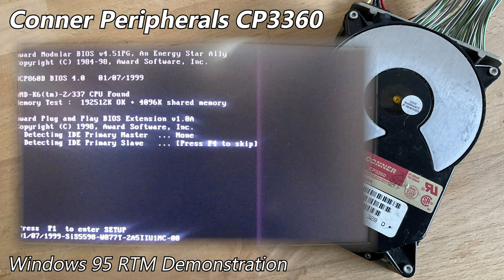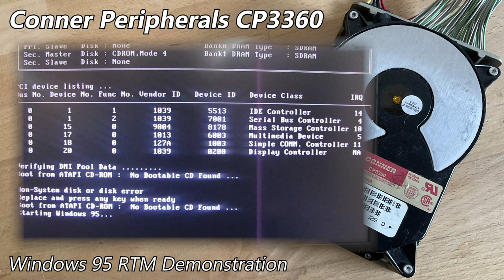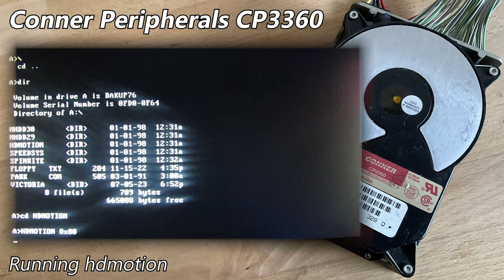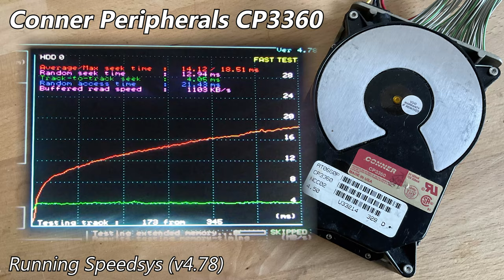Conner Peripherals CP3360 360MB (1992) - Hard Drive Sounds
The CP3360 was a decently large capacity unit for its time, coming in at 360MB in early-1992. It features four platters & was manufactured in the USA. It's really quite a stunner of a drive. Being so large, it is quite rumbly. Surprisingly, it's a tad quieter than the CFS850A I showed off a few weeks ago.

These drives released in January 1992, with this particular example being from either Q1 or Q2. By mid-1993, these drives were available for purchase for roughly $1k USD. The capacity & 256KB of buffer-memory was certainly no slouch for the time.

This was a fairly recent acquisition. I purchased it alongside an NEC D3772 in a "for-parts" lot. (to be exact, the seller said both drives were "troublesome"). The D3772 certainly is troublesome, but this CP3360 is in perfect shape, much to my own joy. The lot was really quite cheap, so I'm quite amazed this drive works as well as it does. I'm not sure why my luck has been so good with these recently...
I hope it was an interesting look at one of Conner's rarer models from back in the day!

I'm not sure why my camera was having major glare issues, but it is on its last legs. (it's a camera from 2008, so I can't blame it too much)

As usual, I went into more detail about this drive on my site post, which you can find here (with pictures)

  Drive Attributes
  Conner Peripherals CP3360
  Capacity        360MB
  Mfc Date       1992
  Format           3.5" (40mm)
  Interface        SCSI (50-pin)
  Platters          4
  Heads             8
  Cache             256KB
  RPM                4500
  Origin              USA (CP)

Chapters:
0:00 Startup & Spin-down
0:18 Windows 95 RTM Demonstration
1:55 Spinrite v6.0 Performance Benchmark
2:28 Running hdmotion
4:29 Running Speedsys (v4.78)
5:26 Spin-down (final)